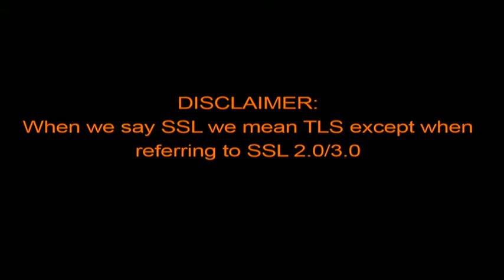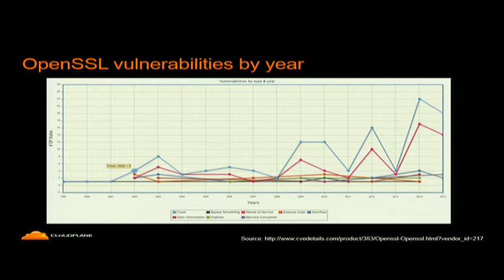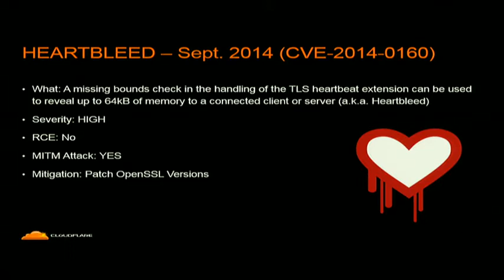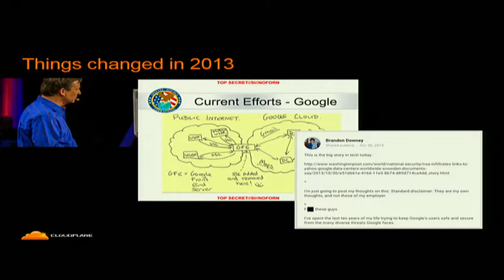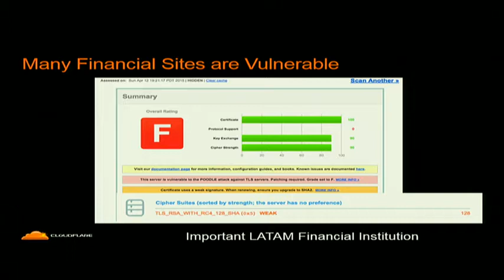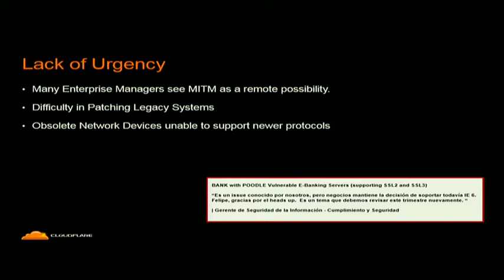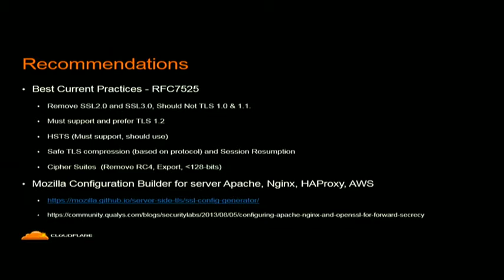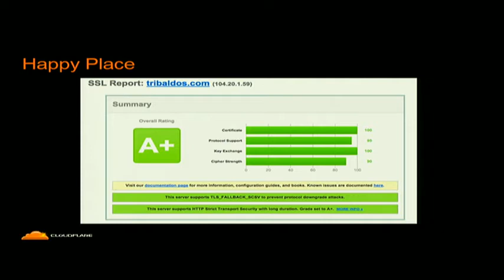lacnic23 Vulnerabilidades recientes en SSL...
Vulnerabilidades recientes en SSL y mejores prácticas para asegurar una implementación de SSL
- Felipe Tribaldos